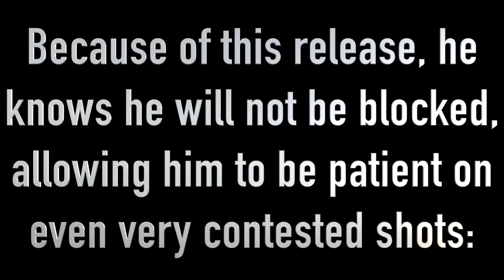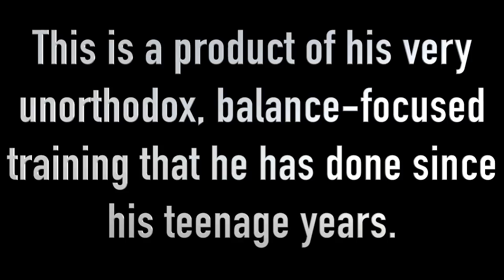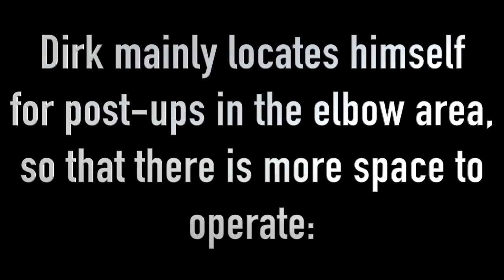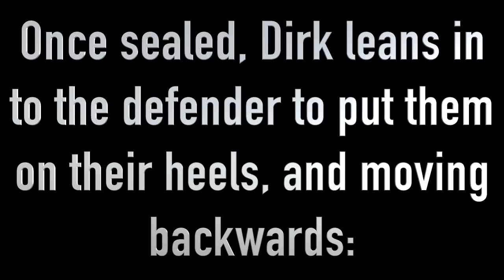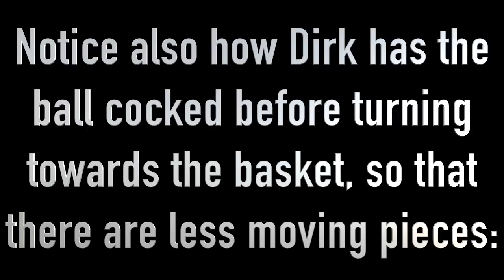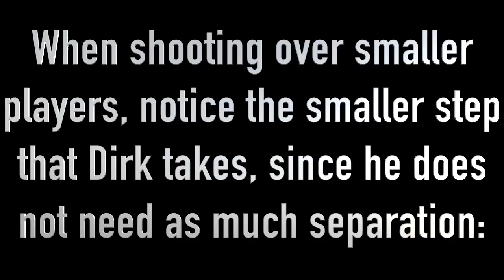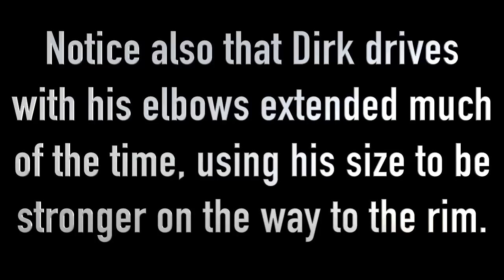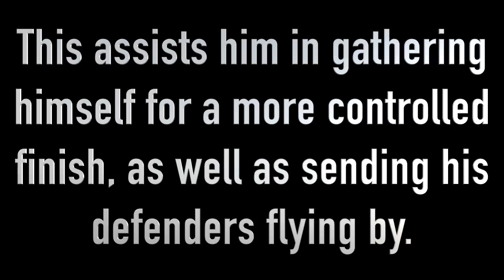Attention to Detail: Dirk Nowitzki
Dirk Nowitzki is one of the most unguardable players in the history of the game of basketball. Yet, his athleticism is not what impresses. In fact, he's a relatively below average player in this regard. What makes him truly great is his attention to detail, incredible skill, and extremely high IQ. Check out how you can add his characteristics to your game.